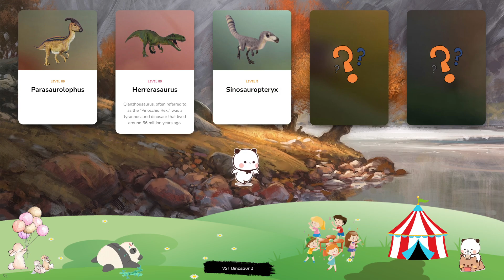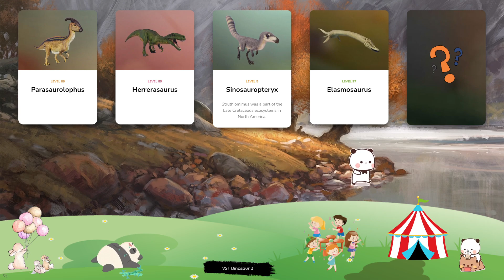Dinosaur & Card - Let's Play With Dinosaur! Parasaurolophus, Herrerasaurus, Sinosauropteryx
The piscivorous dinosaur Tropeognathus lived in South America during the Early Cretaceous period around 110m years ago, and is one of the largest pterosaurs ever to have existed with a wingspan of over 8m. The name Tropeognathus means ‘keel jaw’, and refers to the enlarged crests on its jaw, which the dinosaur uses to retain balance when diving into water to catch fish. At a weight of over 51 tonnes and measuring more than 18m in length, the Camarasaurus is one of the largest sauropods and is easily recognised thanks to its distinctive blunt nose. Camarasaurus is a herbivorous sauropod and is related to more well-known dinosaurs including Diplodocus and Brachiosaurus. In fact, Camarasaurus is a more commonly found genus than its more famous relatives. The large carnivorous spinosaurid Suchomimus is known for its unusual appearance – although its body is similar to that of Baryonyx or Spinosaurus, its long snout bears a closer resemblance to a modern-day crocodile; in fact, the name Suchomimus translates to ‘crocodile mimic’. Suchomimus can weigh up to two and a half tonnes and grow up to 9.5m in length, with large claws on its hand for catching and killing fish and small animals. At around 6m in length and just under one tonne in weight, Ceratosaurus is an average-sized theropod from the Late Jurassic period. This carnivore is best known for the large horn on its snout and two further horns above its eyes, which gave rise to its name – Ceratosaurus translates to ‘horned lizard’. Gallimimus is a genus of theropod from the ornithomimidae family. Although its name translates to ‘chicken mimic’, Gallimimus is the biggest of the ornithomimid dinosaurs, at around 450kg and 4m in length – the name refers to its neck vertebrae, which are similar to those of chickens. Fast, agile, intelligent and with excellent vision. Gallimimus is well adapted to evading predators and catching its own prey.